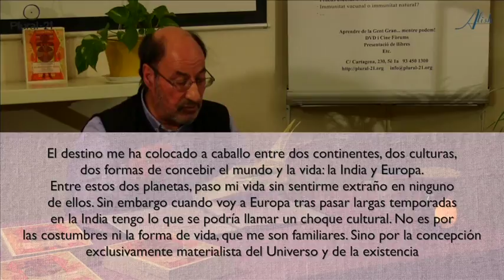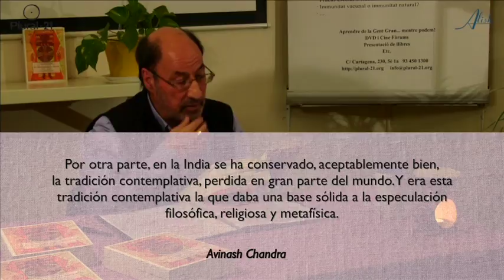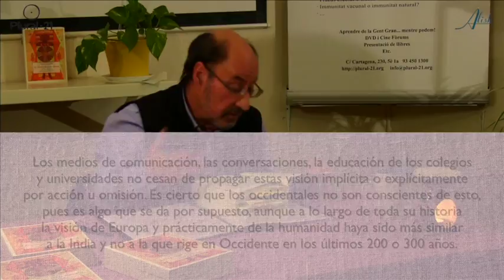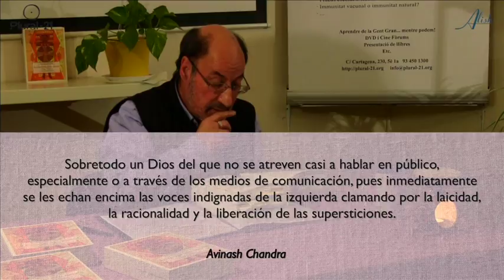MODERNIDAD versus TRADICIÓN, por Arcadio Rojo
Resumen de la presentación del libro "El Científico y el Santo" de Avinash Chandra. Presentación a cargo de Arcadio Rojo.

Lugar: Plural 21
Fecha: 19/01/2017

Arcadio Rojo
Iniciado en la Tradición No Dual del "Shivaismo Kashemir Advaita"
Licenciado en Filosofía
Doctor en Antropología (Culturas Informáticas)

Un reportaje de Alícia Ninou (Alish)
Periodista independiente